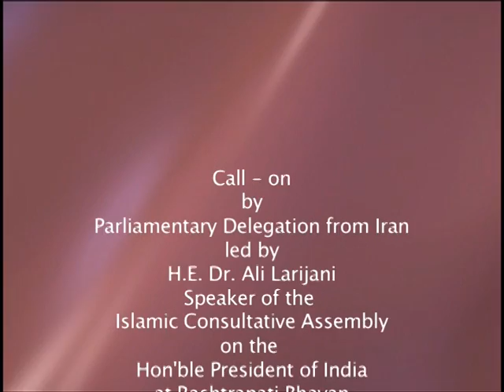A Parliamentary Delegation from the Islamic Republic of Iran called on President Mukherjee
A Parliamentary Delegation from the Islamic Republic of Iran led by Dr. Ali Larijani, Speaker of the Islamic Consultative Assembly (Majlis) called on President Pranab Mukherjee on February 27, 2013 at Rashtrapati Bhavan.

Welcoming the delegation, the President said India and Iran are close neighbours. Throughout history, both countries have seen an inter-mingling of people and cultures. The excellent bilateral relations between both countries have been strengthened through high level exchanges and regular engagement through various dialogue mechanisms. India and Iran have a strong bilateral economic relationship and it needs to further deepen for the benefit of peoples of both countries. We must work together to promote trade and economic links and increased people-to-people contacts between us and within the region.

The President said Iran remains an important source of crude for India. Presently, our bilateral trade is weighted in favour of Iran. Indian markets are open to Iranian exports. India hopes that Iran would source more goods from India.

The President said India and Iran have a responsibility to address the challenges to region and the world like terrorism, energy security, food security, climate change, environment and natural disasters. Peace and stability in Afghanistan is a key to the progress in the region. He said he is happy that India and Iran are engaged in regular exchange of information and views on the developments in Afghanistan. India is actively engaged in the reconstruction and development of Afghanistan.

The speaker of the Iranian Majlis said Iran looks forward to a strategic and long term partnership with India. India and Iran come from same roots and their destinies are the same. A large area of cooperation is possible between the two countries.